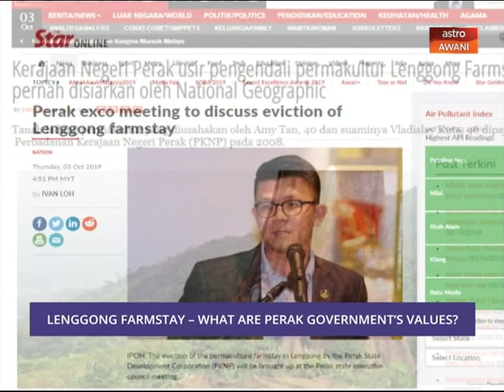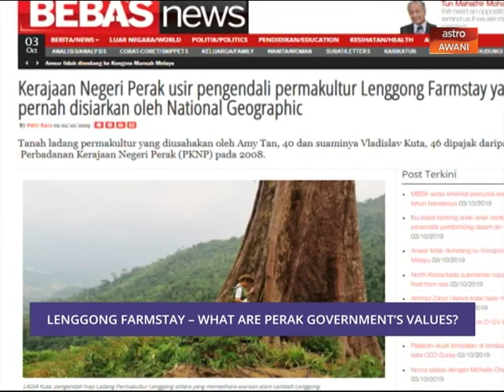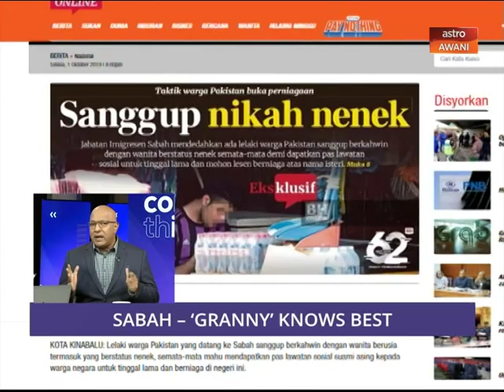Consider This Episode 46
There are multiple sides to the stories and issues of the day. Melisa and Sharaad speak to various experts and stakeholders to understand their perspectives - so you can consider all sides of the news.